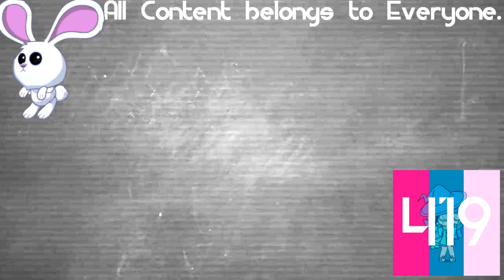(REQUESTED) TROC 3 - Merge Intro In SpectraStormyDayPower